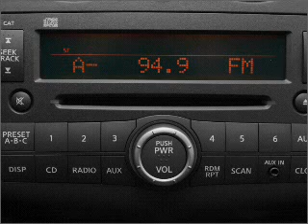2009 Nissan Rogue - Glendale CA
Year: 2009
Make: Nissan
Model: Rogue
Trim: Sport
Engine: 2.5 liter inline 4 cylinder 16 valve
Transmission: Automatic CVT
Color: Cloud White
Mileage: 35830
Address:
727 South Brand Boulevard